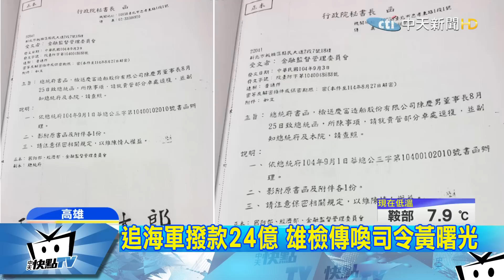20171206中天新聞 慶富案升溫！ 雄檢傳喚海軍司令黃曙光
慶富造船，獵雷艦詐貸案，風波持續延燒，針對海軍疑似被高層施壓提前撥款24億元給慶富，檢調5號上午9點，以證人身分傳喚海軍司令黃曙光等，共16名軍官，以及慶富造船1名經理、1名承辦人員。